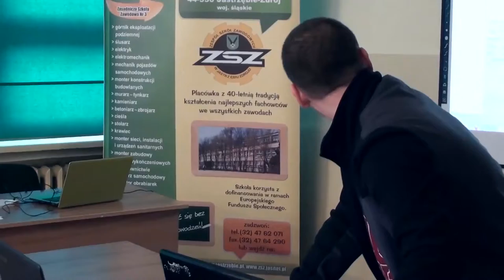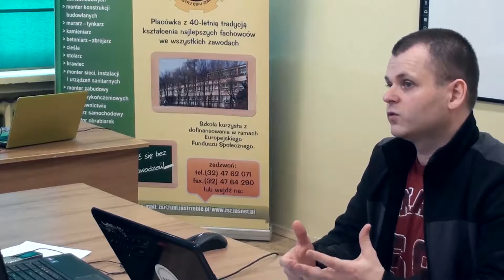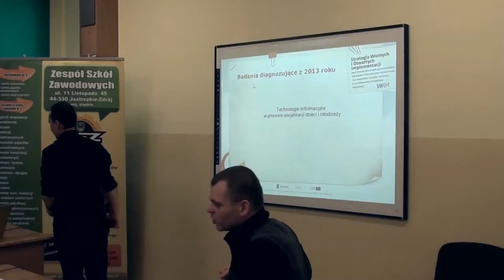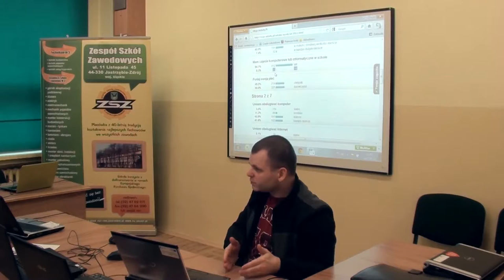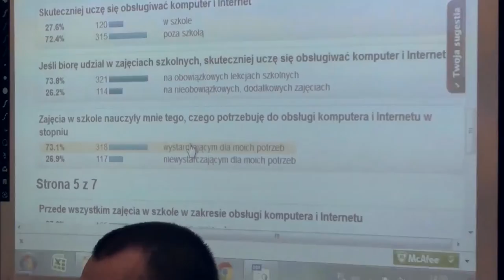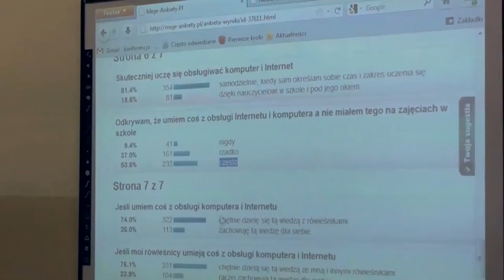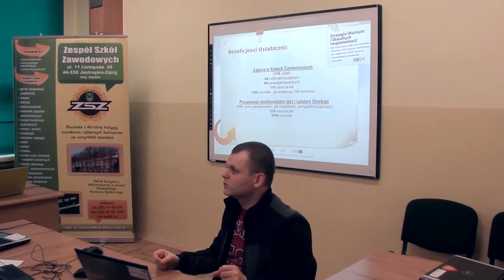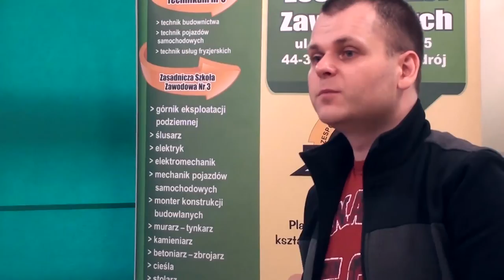Nowy Model Szkoły FWiOO